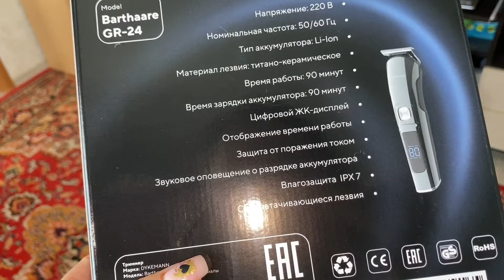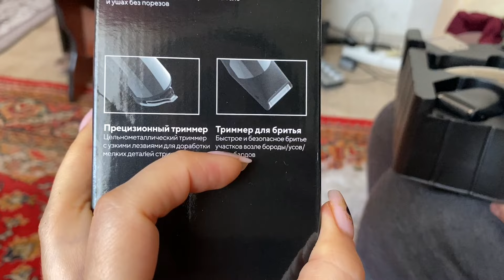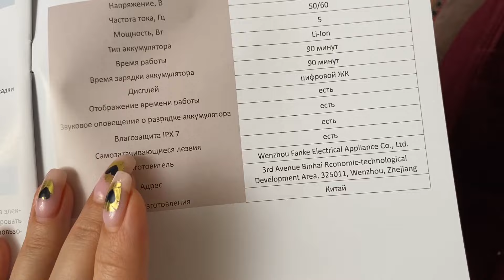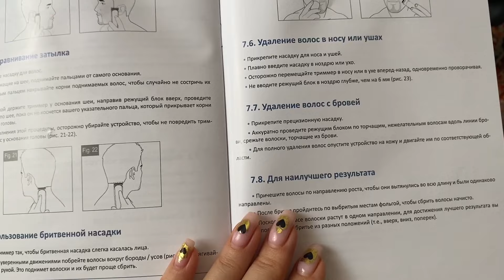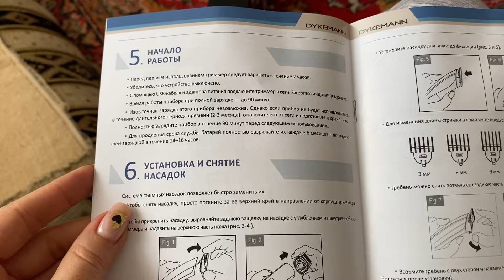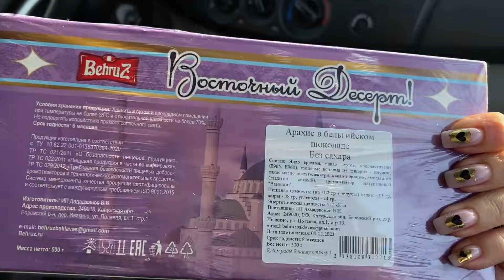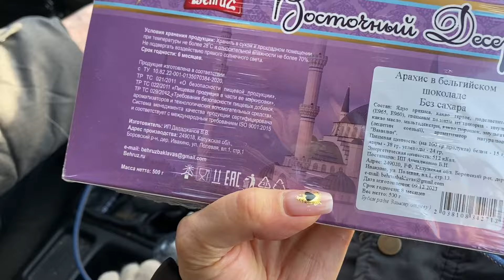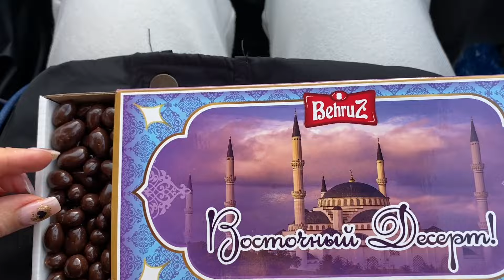ТЯЖЁЛАЯ ЖИЗНЬ В РОССИЙСКОЙ ДЕРЕВНЕ...у нас есть в семье СЕКРЕТИКИ, о КОТОРЫХ ЛУЧШЕ НИКОМУ НЕ ЗНАТЬ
Реклама: ООО ДЕОШОП, ИНН 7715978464, ОГРН 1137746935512 , erid: 2VtzqwfdThr
Страхи. Как изменить свою судьбу. Как накопить деньги

ГДЕ Я ЕЩЕ ЕСТЬ:

🛑 ЮТУБ.

00:00 Доброе утро. 17 февраля
00:54 распаковка тримера